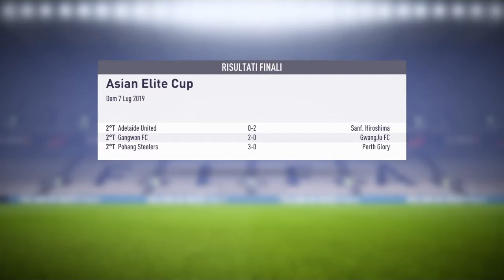Calcio,Kebab e Fantasia(FIFA 18 - modalità allenatore) #38